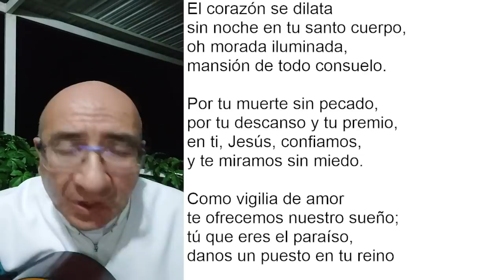COMPLETAS DE HOY, JUEVES 5 DE MAYO. ORACIÓN DE LA NOCHE